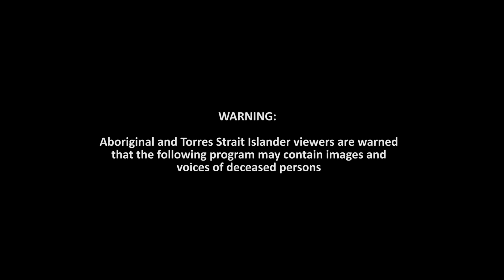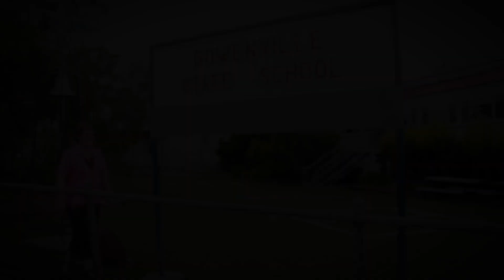Dewfish Demonstration Reach - a Reaching Beyond Demonstration Reaches video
The Dewfish Demonstration Reach begins in central Dalby and incorporates parts of Myall Creek, Oakey Creek and the Condamine River. Since 2006, overwhelming community interest and support has seen the project extend to its current length of 110 kilometres (and still growing). The Reach has become the flagship project for the Condamine River Rescue program led by natural resource management group Condamine Alliance and funded by the Murray-Darling Basin Authority, local landholders and corporate partners. The goal of the Reach is to restore native fish populations to 60% of pre-European settlement levels. While it’s not a simple or short term task, the Reach, together-with the community’s high regard for the river, is proving that it is possible.

Demonstration reaches are a key theme of the Native Fish Strategy, and reveal how restoration of our native fish communities and the rehabilitation of the health of our waterways can be achieved through the integration of multiple management actions, strong community involvement, and monitoring and evaluation